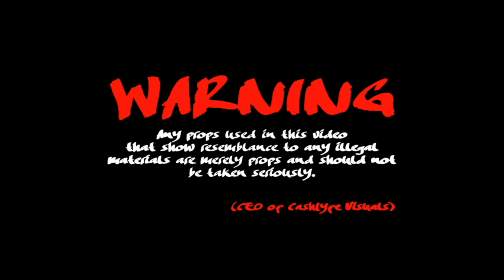Lowick - Posted [4K] (Official Video) SHOT BY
CashLyfe Visuals©

Lights & Equipment:

Camera (Sony A6300):